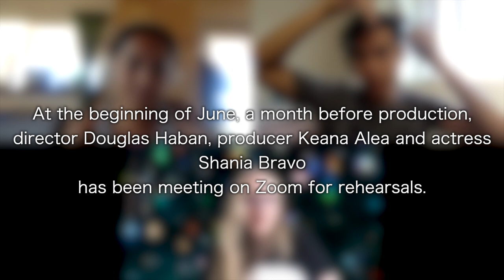Kauna‘oa Sneak Peek